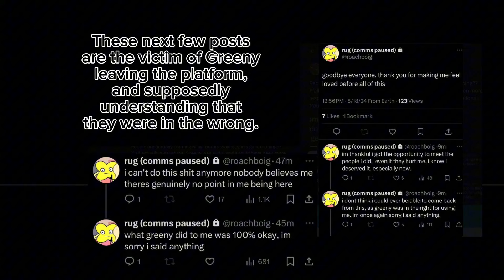Debunking the Greeny Allegations 3: We Won.